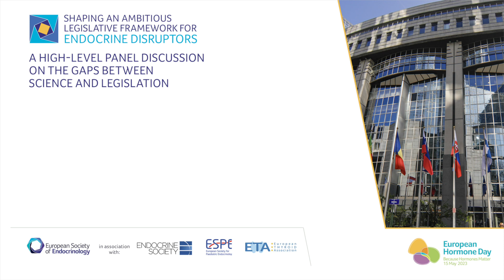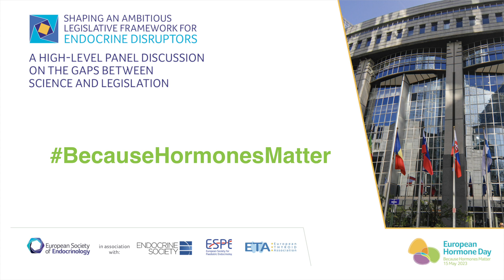Interview with Jérôme Bertherat, ESE President at the European Parliament event on EDCs, 7 June 2023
Watch this interview with Jérôme Bertherat, President of the European Society of Endocrinology (ESE), as he discusses endocrine disruptors at the European Parliament event titled “Shaping an ambitious legislative framework for endocrine disruptors: A high-level panel discussion on the gaps between science and legislation" held on 7 June 2023. Hear his views on endocrine disruptors and how scientists and policy makers can work better together towards evidence policies and legislation. You can also catch up on the full event recording as well as interviews with key MEPs in attendance.